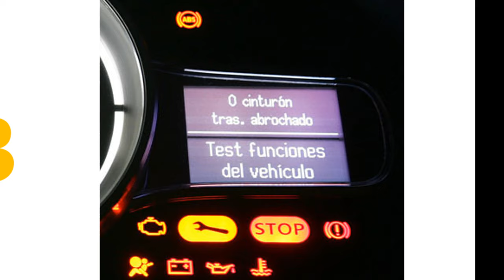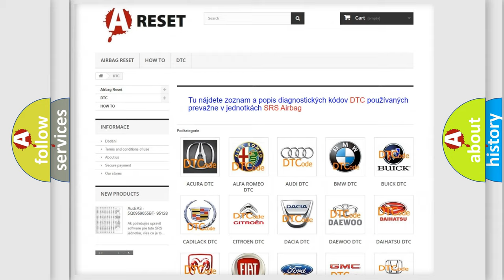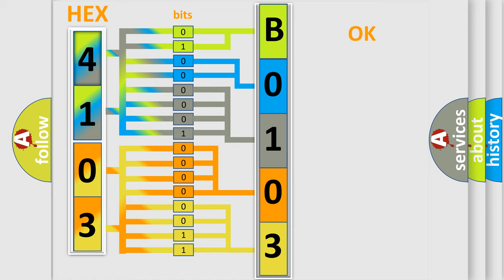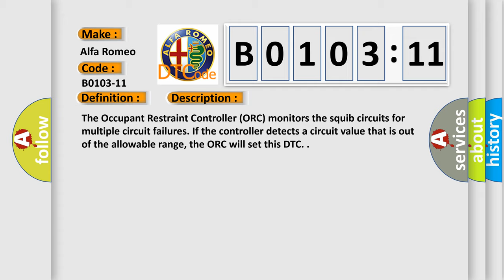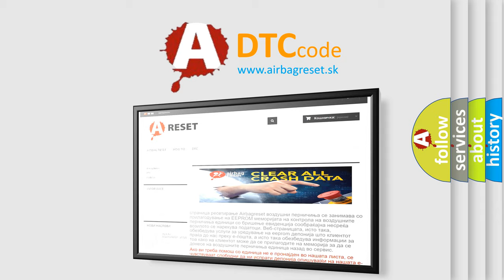DTC Alfa-Romeo B0103-11 Short Explanation